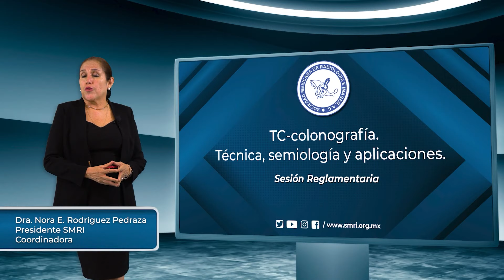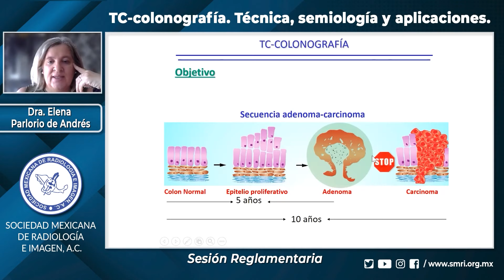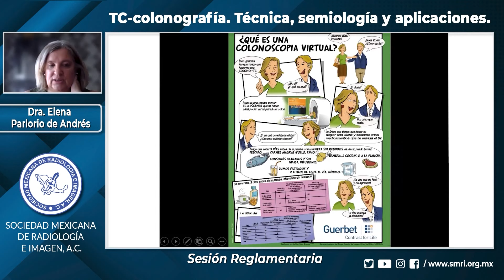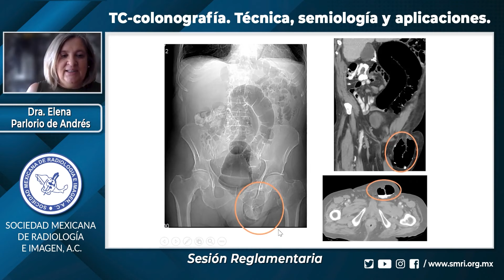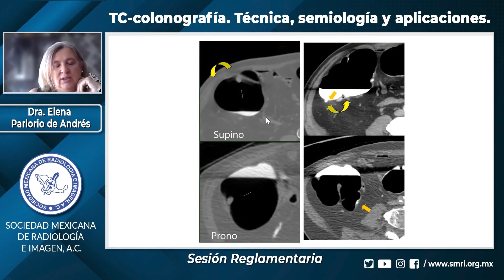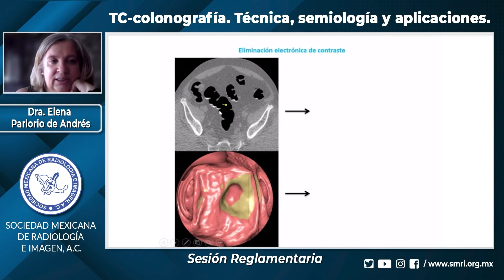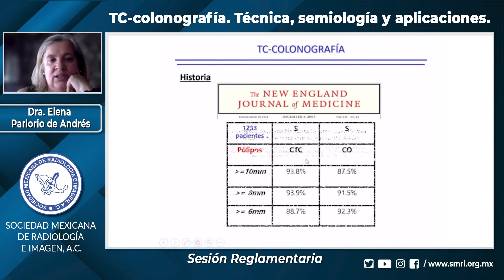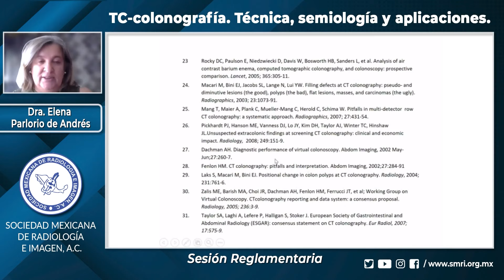Sesión Reglamentaria: TC-colonografía. Técnica, semiología y aplicaciones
Coordinadora: Dra. Nora E. Rodríguez Pedraza
Ponente: Dra. Elena Parlorio de Andrés
Lunes 4 de Julio 2022